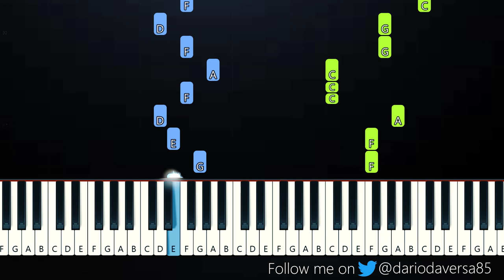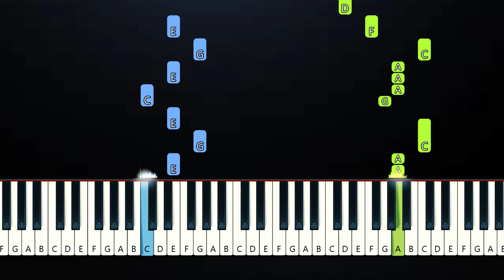Tate McRae - she's all i wanna be (Piano Tutorial)